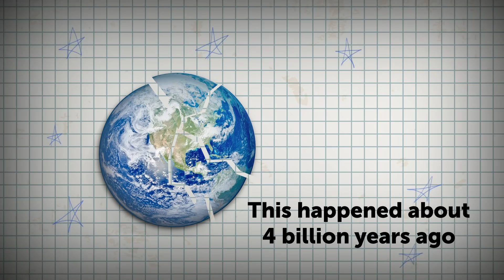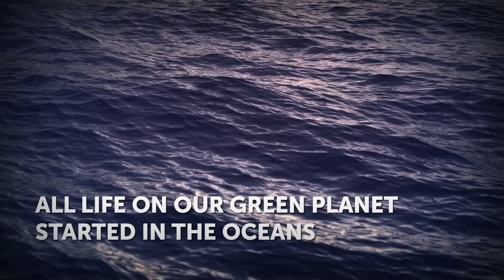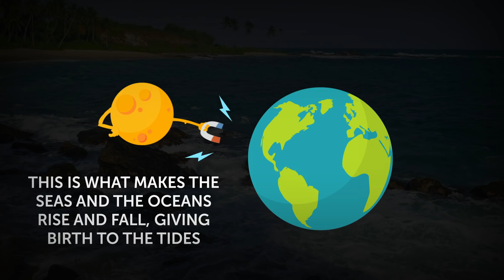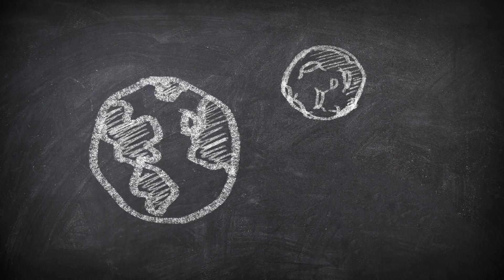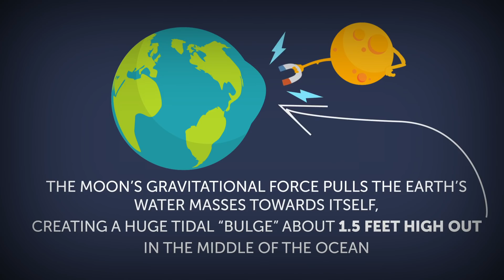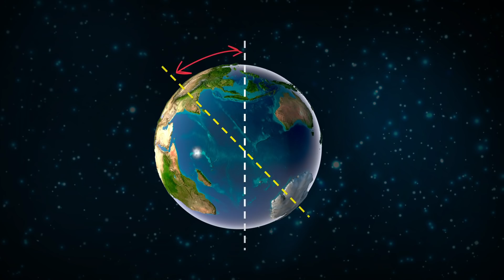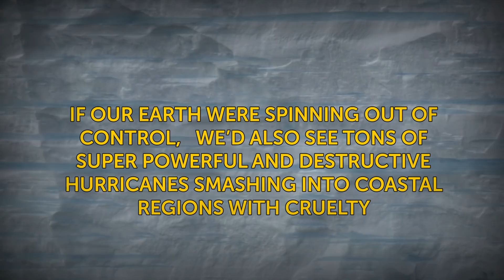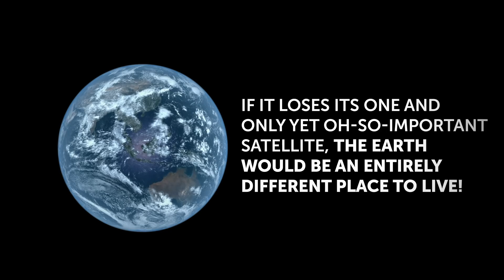What If the Moon Disappeared One Day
We often take the Moon for granted and never even give a thought to how our life would be without our rocky little satellite. Have you ever wondered what would happen if the moon suddenly disappeared? Among all the worst-case Apocalyptic scenarios out there, this is one of the most blood-chilling.
One of the most important things about the Moon is the influence its gravitational pull has on the Earth. This is what makes the seas and the oceans rise and fall, giving birth to the tides. They occur twice a day, with the water level rising and then receding again.
If the Moon disappeared, a supermassive tidal wave would ruin California, Australia, South-East Asia, large parts of Africa, Chile, India, and part of Western Europe. Due to the new landscape on Earth, people wouldn’t be able to grow crops or develop agriculture, so resources would become extremely limited. Week after week people would see nothing but rain, yet this would be followed by a dry season lasting for months on end. Then, everything would suddenly get buried in snow that wouldn't melt for weeks or perhaps months. Without the Moon, the Earth would spin faster and faster. Besides much shorter days, this means that temperatures would drop since the Sun wouldn't have enough time to heat the surface of our planet.
Without the Moon, low and high tides would decrease by 75%, which would disrupt entire ecosystems that are dependent on the tides.

TIMESTAMPS
The birth of the Moon 0:36
The importance of the Moon 1:38
What would happen if the Moon disappeared:
Massive tidal waves 3:46
Civil wars 5:19
A spinning world 5:53
Climate shift 6:44
Ecosystem disruption 8:06
Asteroid attacks 9:06
How could the Moon suddenly vanish? 9:23

SUMMARY
-As a result of the massive collision about 4 billion years ago, a huge chunk of the Earth broke away and created the Moon.
-If it weren’t for the Moon, there wouldn’t have been tides to force aquatic life forms to set up shop on land.
-If the Moon disappeared, 72,000 cubic miles of water would come crashing down to sea level. Three-fourths of the planet would be affected, and fatalities would reach 140,000,000 worldwide.
-People would start fighting for food and the scarce remnants of technology still left on the planet.
-Without the Moon, the Earth’s tilt would sometimes reach 45 degrees, meaning we’d be living in a world spinning on its side.
-The climate would never go back to the one we’re used to, and the seasons would become absolutely unpredictable.
-Without the Moon, the natural cycles of marine life would get all messed up, and this would dramatically affect the whole food chain.
-The Earth would lose its bodyguard against countless asteroids and meteors.
-The only imaginable way is that our satellite blows up.